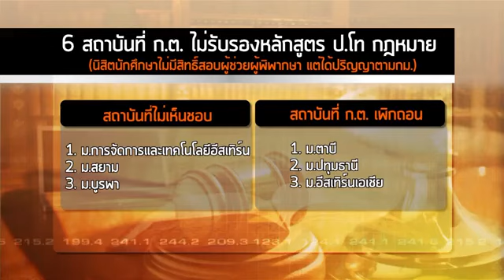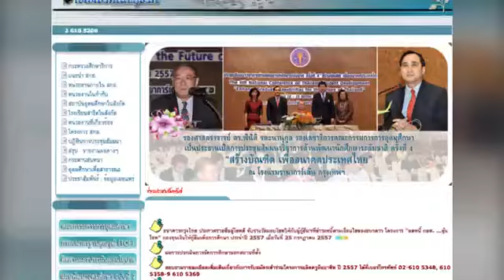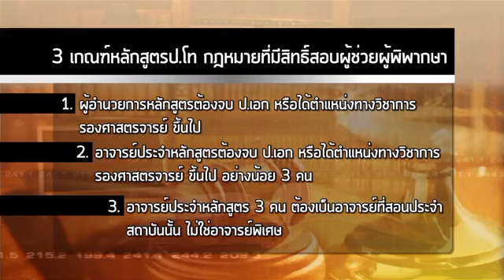ใครรับผิดชอบ นศ นิติ ป โท 6 สถาบัน หมดสิทธิ์สอบผู้ช่วยผู้พิพากษา